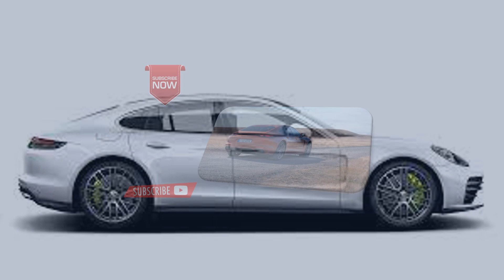Will there be a 2024 Porsche Panamera? How fast is a Porsche Panamera E-Hybrid?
Will there be a 2024 Porsche Panamera?
2024 Porsche Panamera Spotted Working Out At The 'Ring Gym
An official debut is expected near the end of the year.

Porsche has been favoring discreet facelifts in recent years and it looks as though the 2024 Panamera will stick to Zuffenhausen's modus operandi.May 29, 2023

How fast is a Porsche Panamera E-Hybrid?
2023 Porsche Panamera 4 E-Hybrid: 174 mph. 2023 Porsche Panamera 4 E-Hybrid Platinum Edition: 174 mph. 2023 Porsche Panamera 4 E-Hybrid Executive: 174 mph.

Gemonmimabebi